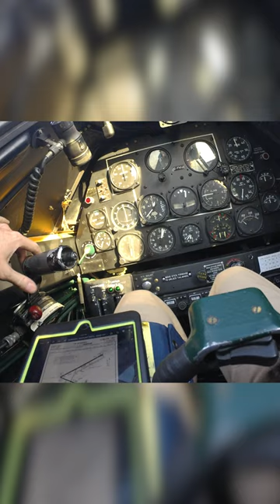First Solo in the T6: Start Up + Take Off!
What are your Favourite Flying Memories (and Sounds)?!
This is one of mine: Being signed off to solo the T6 / Harvard is one of my proudest achievements, and I’m so glad I was able to capture and share it!
Nothing beats the sound of the inertial starter kicking in for the massive 1340 cubic inch 600 HP Super Charged Radial engine on this thing!
At Take Off power, the prop tips break the sound barrier, which is what makes that signature T6 sound!
I think I’m going to make an ongoing series of collected best flying memories (and aviation sounds) from the more than 200 Flight Chops episodes (and of course will continue to publish 2 full episodes per month.)

Please share in the comments some of your favourites!